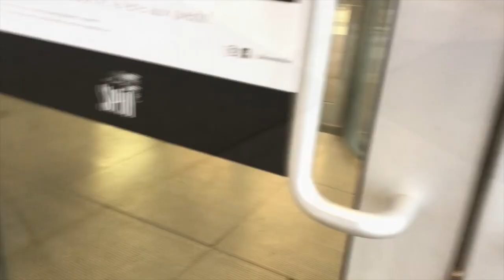FLEURS DE VILLE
This video is about FLEURS DE VILLE